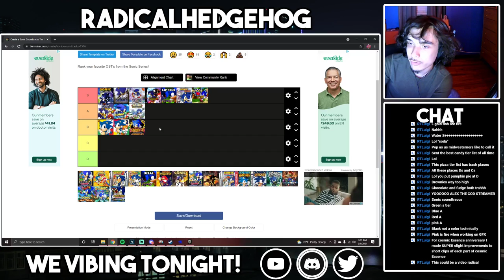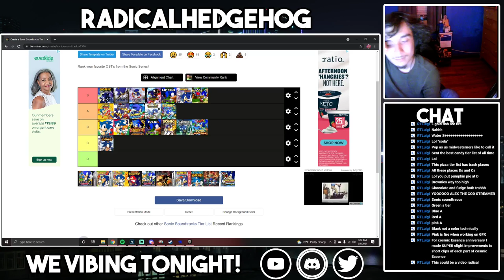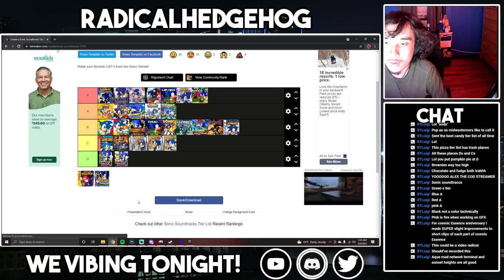SONIC SOUNDTRACK TIER LIST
Another typical tier list video but this time with Sonic soundtracks
Nintendo Switch Friend Code: SW-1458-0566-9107